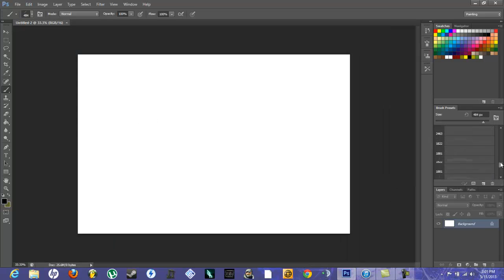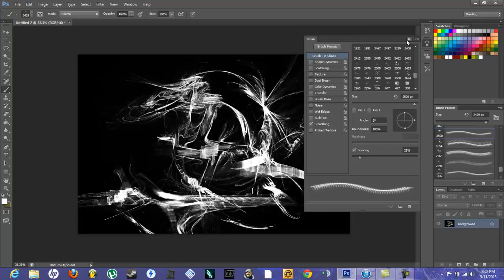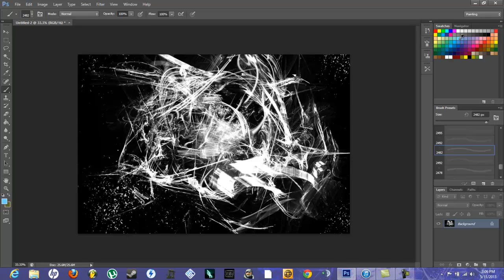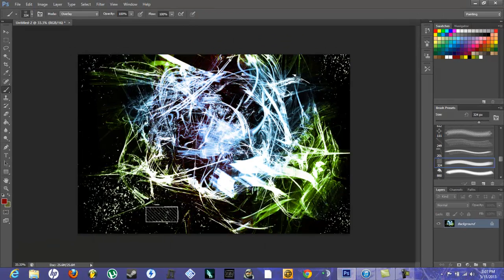Easy Abstract 2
i used downloadable brushes. i hope you like them. i gave a few links to the ones i know i have